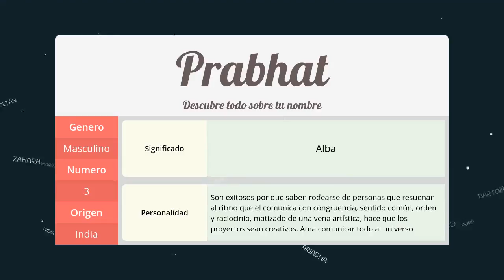Significado de Prabhat, nombre India para tu bebe (origen y personalidad)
Descubre el significado del nombre (India) Prabhat y el origen de su procedencia. En la fuente original podras descubrir la personalidad y algunos datos curiosos del nombre para tu bebe.